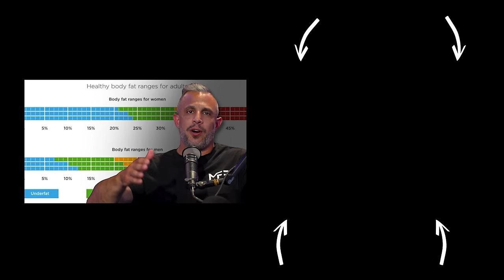The Optimal Amount Of Workout Sessions Per Week (Science Based) | Mind Pump 2454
Visit Legion Athletics for the exclusive offer for Mind Pump listeners! **

Mind Pump #2387: How Much Should You Really Workout?

Ask Health: Does Walking 8,000 Steps a Day Have Health Benefits?

New report shows artificial food coloring causes hyperactivity in some kids

Gavin Newsom Signs Ban on Artificial Food Dyes in School Snacks and Drinks. What to Know

Keanu Reeves was so good at one role that a real-life sports team 'invited him to try out'

Hitman: My Real Life in the Cartoon World of Wrestling – Book by Bret Hart

People Mentioned
Mind Pump Fitness Coaching (@mindpumptrainers) Instagram
Brad Jensen (@thesoberbodybuilder) Instagram